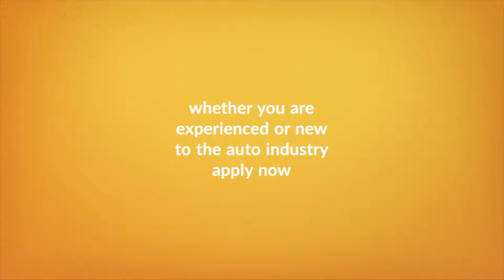Don Davis Auto Group Career Opportunities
Don Davis Auto Group is a great place to work.  Serving the community for 40 years.  We have positions open in sales, service, parts, and accounting.  Easy to apply, and fast decisions.